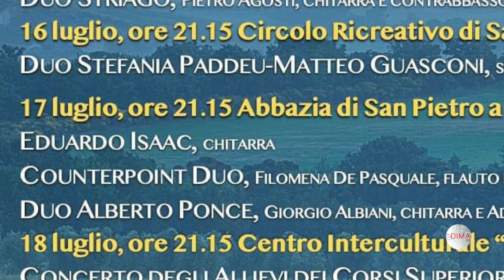"Oblivion" Duo Alberto Ponce Giorgio Albiani Adriano Rullo chitarre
IX° Festival "Il Roseto delle Musica" 2024 - San Pancrazio, Bucine (AR)
Concerto nell'Abbazia di Badia a Ruoti
con Eduardo Isaac
"Counterpoint Duo" Filomena de Pasquale, flauto, Giorgio Albiani, chitarra
"Duo Alberto Ponce" Giorgio Albiani, Adriano Rullo chitarra
**H6 Zoom stereo recording**
Riprese e montaggio audio e video Roberto Rossi